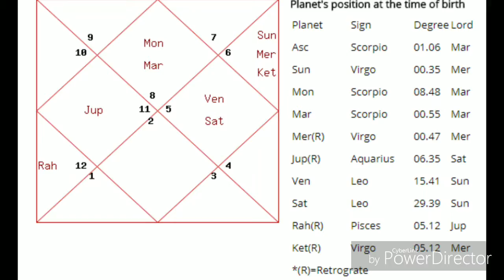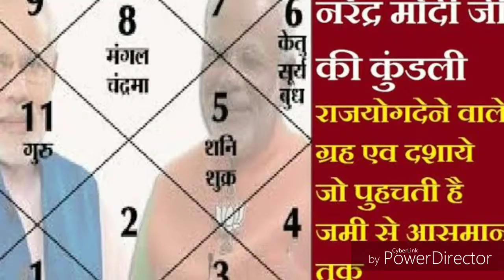Astrological calculation of pmnarendramodia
Astrological calculation says prime minister Narendra Modi will continue as the pm of india.
Facebook.com/Pratyush kr dash